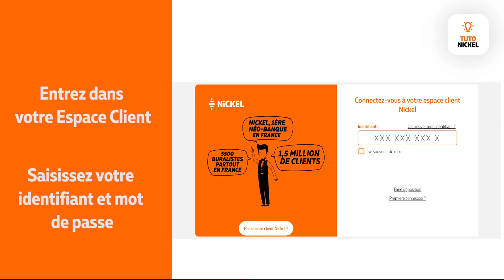Tuto Nickel - Comment réaliser un virement sur mon Espace Client ?